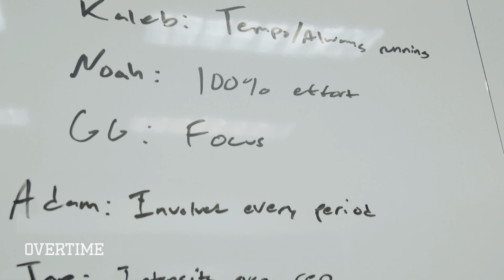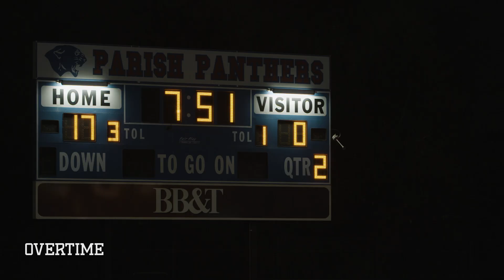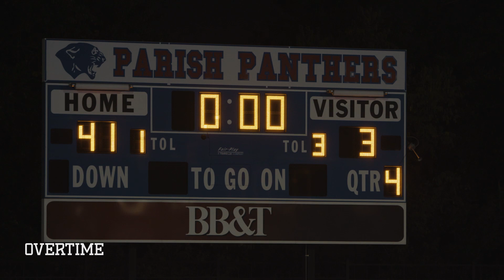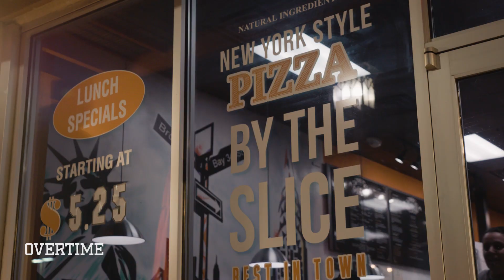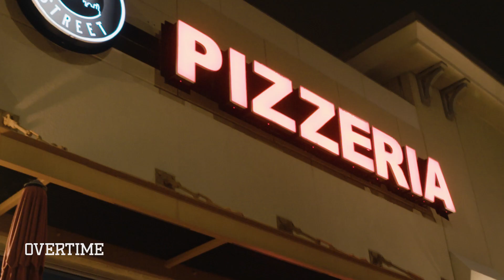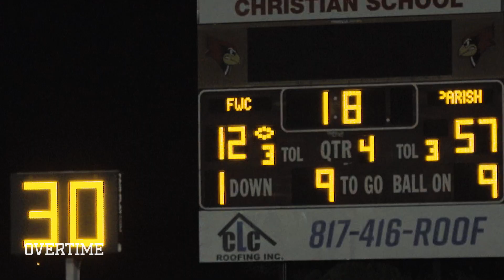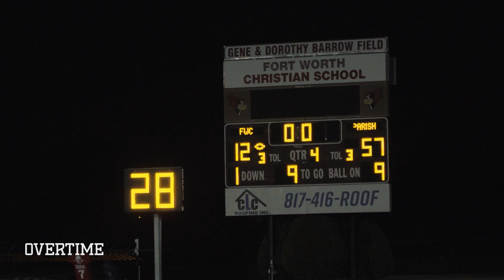Preston Stone Proves He's The BEST Quarterback In Texas! Behind The Scenes As He Stops LOSING STREAK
It's Episode 4 of the King of Friday Night and Preston Stone's gotta get his boys back on track after their first loss!

Preston gets the captains together and lays it down. It's time to step up and get back on track. Our guy gets honored at the pep rally and then puts on a SHOW at their homecoming game.

The next week, few guys from the squad get together to bond over pizza. They're all transfers, and been playing together since the old days, but Parish has gotten them closer as brothers.

Now the team heads back to Fort Worth, the same city where they lost their first game. Coach gives a WILD speech that gets the team fired up. Can Preston lead them to a tough road win!?